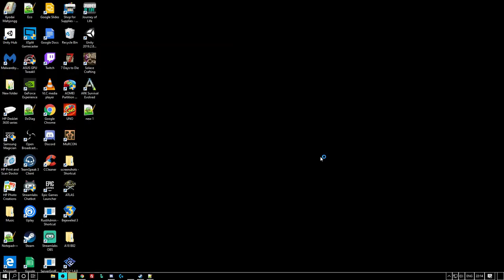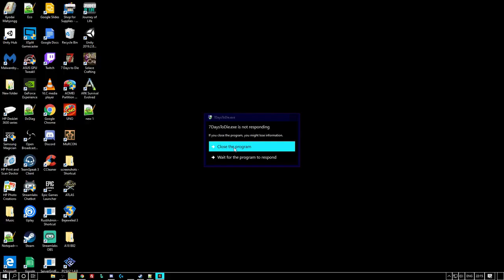7 Days To Die, Get A Behind the scenes Look At Qa Testing! No 388